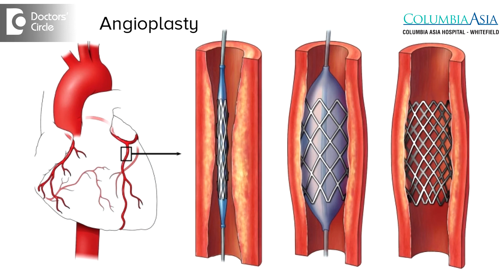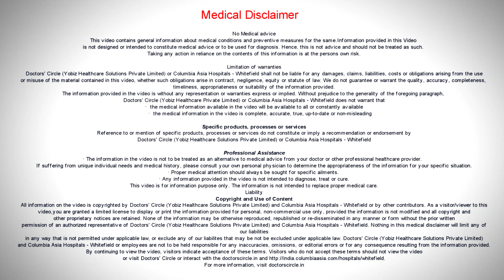How do you treat Heart Attack? - Dr. Naveen Chandra G.S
The most important thing in preventing the complications and improving the outcomes of patients with heart is early diagnosis and timely intervention. Once we make the diagnosis the principle goal of the treatment is open up the artery which is blocked, re-establish the flow to the heart muscles so that our outcomes and even possibly deaths are also prevented. There are two major concepts on how we can do that. One is medically we can open up the vessels or go and do an angioplasty to open up the vessels. All over the world the standard treatment is primary angioplasty. When the patient comes to the emergency with heart attack we directly take them to the cath lab, do an angiogram, see the blocks and open up the blocks to re-establish the flow. This is known as primary angioplasty and has to be done as early as possible. We have to do this whole procedure within one to two hours of arrival into the hospital. Although this primary angioplasty can be done within 24 hours of onset of the pain the earlier, the better. The concept of golden hour comes into play in this. When the patient comes into the emergency within 3 to 6 hours of onset of the chest pain that is called a golden hour. Doing an angioplasty or an intervention during this hour gives us the best result. It helps us optimizing the treatment, also improving the long term outcome. So in short, when the patient has a symptom suggestive of heart attack or has been diagnosed to have heart attack by an early investigation in any one of the peripheral centres to get the most optimum treatment, immediate and long-term outcomes.